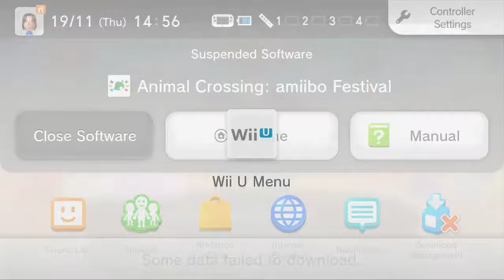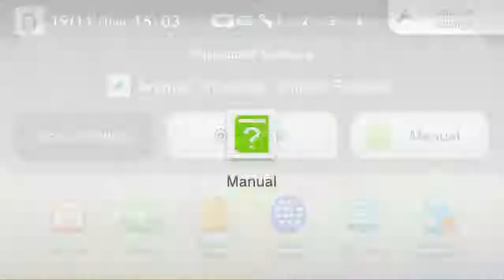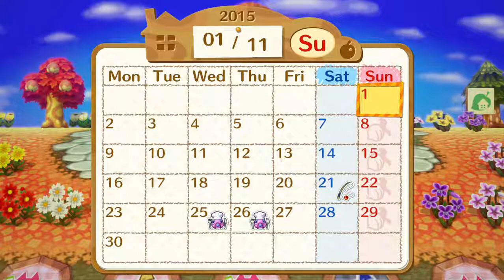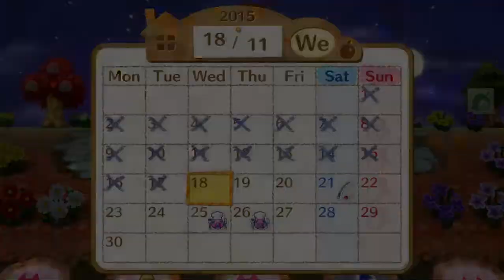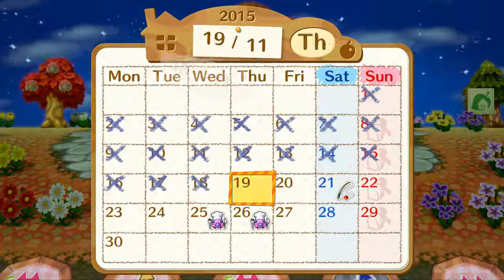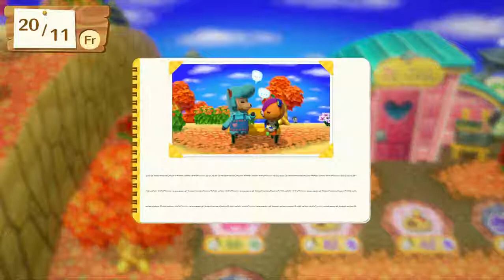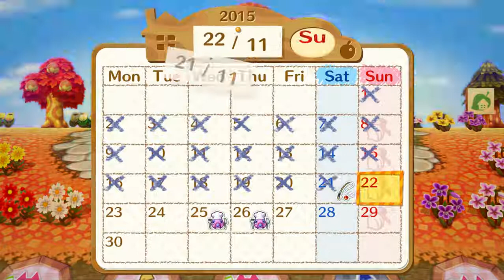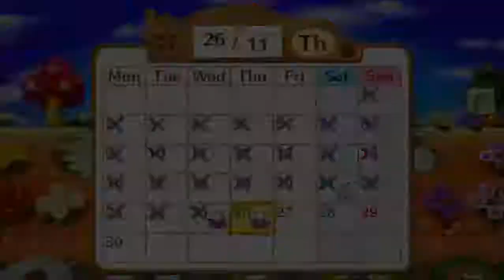Animal Crossing Amiibo Festival First play (Flopsy and Floss)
Month - November

Flopsy - Isabelle
Floss - Cyrus

Note: Apologies for the poor quality audio commentary in places, I've been constantly battling the cause of the problems and haven't been able to pin point a cause as of yet.